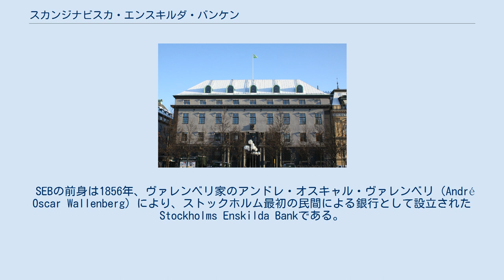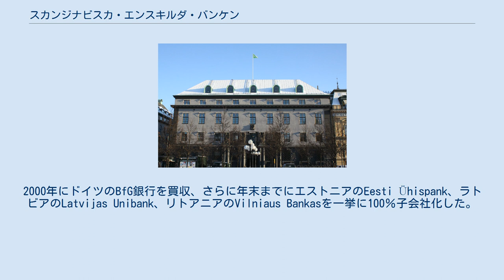スカンジナビスカ・エンスキルダ・バンケン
スカンジナビスカ・エンスキルダ・バンケン（スカンジナビア・エンスキルダ銀行、スウェーデン語: Skandinaviska Enskilda Banken AB、通称SEB）は、スウェーデン・ストックホルムに本社を置く銀行。
スウェーデンの主要銀行の一つである。
商業銀行としての側面に加え、資産運用や生命保険業務も取り扱う。
ナスダック・ストックホルム上場企業。
 SEBの前身は1856年、ヴァレンベリ家のアンドレ・オスキャル・ヴァレンベリ（André Oscar Wallenberg）により、ストックホルム最初の民間による銀行として設立されたStockholms Enskilda Bankである。
1915年に同社は中心街のKungsträdgårdsgatan沿いに本社を移転、1972年にSkandinaviska Bankenと合併し、現在の名称となった。
 1990年代にスウェーデンの金融機関は深刻な不況に陥るが、SEBは公的資金投入を受けることなく不況を克服、1996年にインターネットバンキングを開始、1998年、トレードネームをSE-Bankenから現在のSEBに変更した。
2000年にドイツのBfG銀行を買収、さらに年末までにエストニアのEesti Ühispank、ラトビアのLatvijas Unibank、リトアニアのVilniaus Bankasを一挙に100％子会社化した。
2001年にスウェーデンの大手銀行であるスウェドバンクとの合併交渉が行われたが、強大化を問題視する欧州委員会の介入により阻止された。
 その後2010年、BfG銀行をスペインのサンタンデール銀行に売却するが、現在までSEBはスウェーデンとバルト三国を主な地盤とし、ニューヨークやロンドン、香港などの国際拠点を維持している。